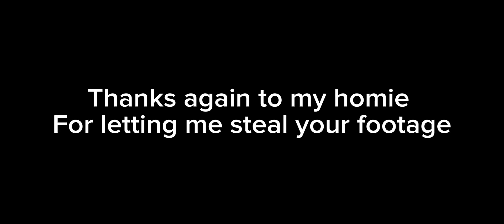New Event was actual cheeks 😔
This event was really bad

Thanks to @L5GAN for the footage